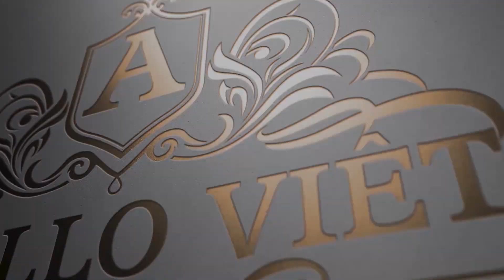MẪU THIẾT KẾ NỘI THẤT BIỆT THỰ TÂN CỔ ĐIỂN CUỐN HÚT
Xin chào quý vị và các bạn đang theo dõi kênh Nhà đẹp Apollo Việt - Đơn vị thiết kế thi công trọn gói uy tín chất lượng hàng đầu Việt Nam.

Trong video ngày hôm nay chúng tôi sẽ chia sẻ đến quý vị Nội thất tân cổ điển mang lại  gian sống đáng ngưỡng mộ của gia đình anh Sự tại Ninh Bình

Thông tin công trình Nội thất biệt thự tân cổ điển NT22111
Chủ đầu tư: Anh Sự
Địa chỉ: Ninh Bình
Mặt tiền: 8.1m
Số tầng: 2 tầng 1 tum
Vật liệu: Gỗ tự nhiên + Da cao cấp
Diện tích xây dựng: 8.1m x 17.8m
Công năng:
Tầng 1: Khu vực phòng thờ; phòng khách, phòng bếp ăn, phòng ngủ khép kín, sân gia công, wc chung
Tầng 2: Phòng SHC, 1 phòng ngủ khép kín + phòng thay đồ, 2 phòng ngủ thường, wc chung
Tầng tum: Phòng ngủ thường, phòng thể dục, sân chơi, sân phơi, wc chung